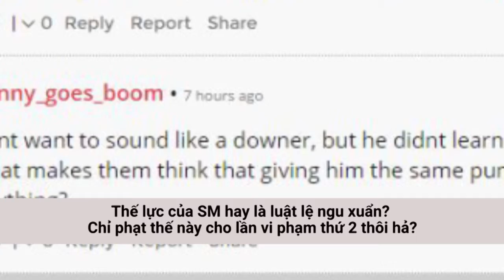Fan bức xúc vì thành viên Super Junior bị phạt quá nhẹ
Cảnh sát vừa công bố, mức phạt dành cho ca sĩ Kangin vì tội lái xe gây tai nạn khi say rượu là 7 triệu won. Tuy nhiên, cư dân mạng lại không hài lòng với mức phạt này.